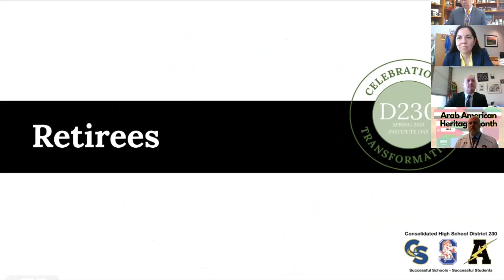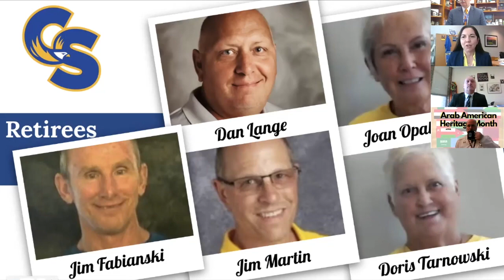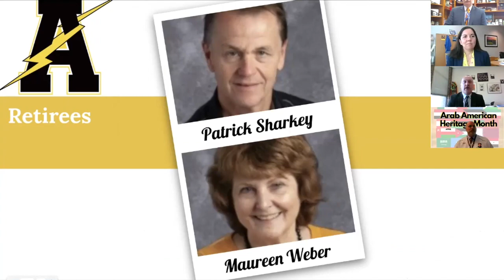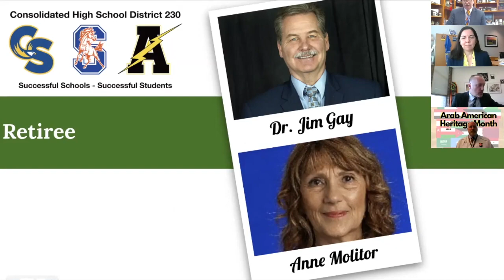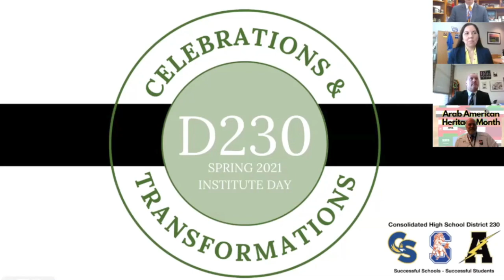Celebrating Retirees & Newly Tenured